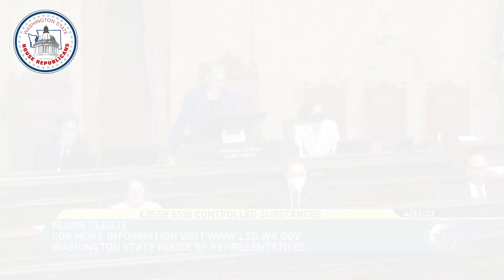House Republican floor speeches in opposition to SB 5536 (controlled substances) | April 23, 2023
Rep. Peter Abbarno, Rep. Greg Cheney, Rep. Jacquelin Maycumber, Rep. Jim Walsh, and Rep. Gina Mosbrucker deliver floor speeches in opposition to Senate Bill 5536 (controlled substances) – often referred to as the Blake bill. The legislation failed on a 43-55 vote on April 23, 2023 – the last day of the 2023 legislative session.